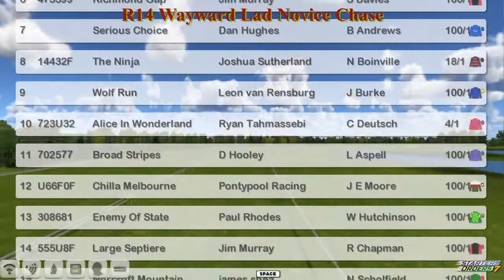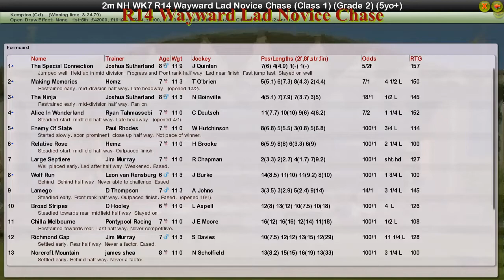NH WK7 R14 Wayward Lad Novice Chase